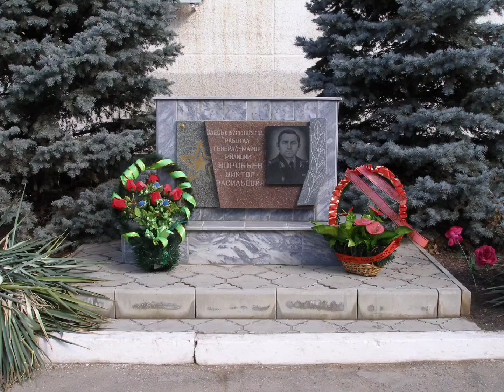Российскоефото В этот день и каждый год...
Эти люди, эти дорогие лица...

Фото Григория Редькина